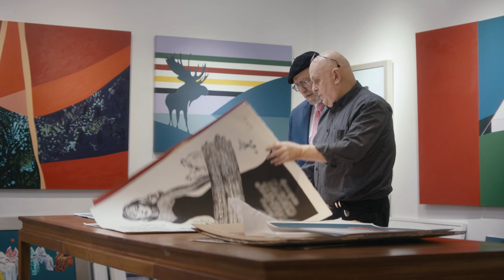Artist Charles Pachter captures the essence of CIBC Private Wealth Management client Jozef Straus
We asked artist Charles Pachter to create a portrait of CIBC Private Wealth Management client Dr. Jozef Straus.

Watch this fascinating glimpse into the artist’s process and how he works to capture the essence of his subject.

To find out how we can help create your wealth portrait